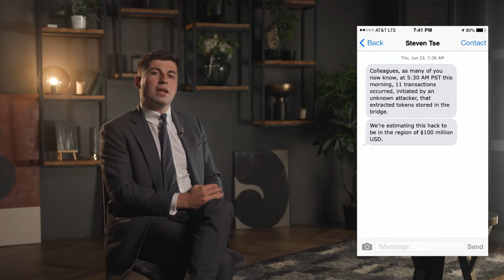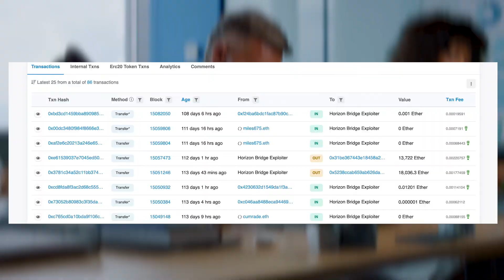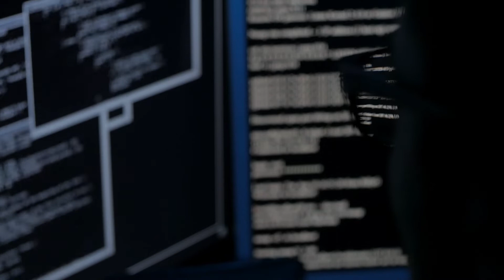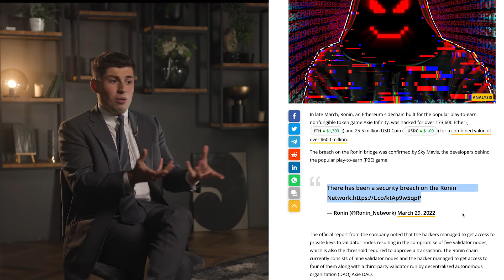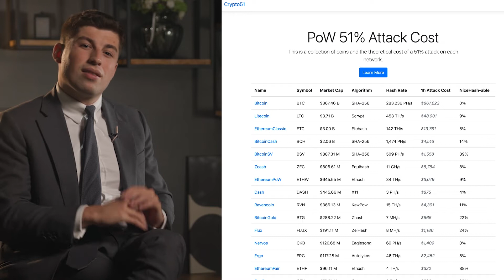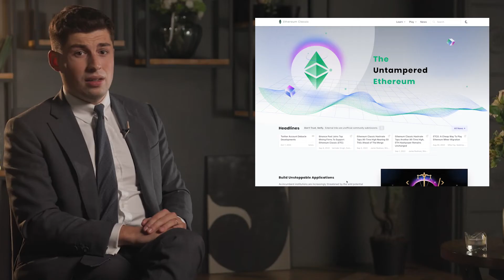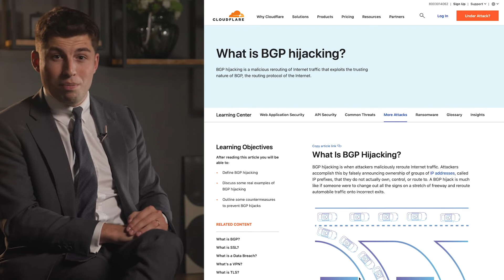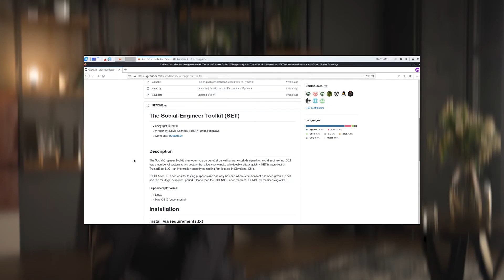How to Become a Crypto Hacker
Crypto hacking is on the rise, and today, we’re going to be exploring how you, yes you, can become a crypto hacker.

Before we dive into the unique susceptibility of crypto as a target industry for hackers, and most importantly, the methods you can use to claim your title as super-crypto-hacking-megamind, it’s important to know whether you’re up to the challenge. Let’s go through the three ingredients, or rather, prerequisites, that you may need to become a successful hacker.

1. Knowledge

The truth is, to perform a successful hack yourself, in the crypto space or otherwise, you only need a very basic understanding of programming. By switching your operating system to Linux and installing some open-source hacking tools, you’re already half-way there.

However, if you really want to do something that nobody has done before, and therefore maximize your chances of a successful hack, especially in the world of crypto, an advanced understanding of programming languages is essential.

2. Money

If you’re tight on time and big on bank, you can hire a hacker from the dark-web to perform the hack for you. In fact, researchers at Comparitech examined more than 100 listings from 12 different hacking services listed on the darknet and found that computer or phone hacking can cost around $343 per instance, which will give you access to the public and private keys that may be stored on the device.

3. Motivation

Ask yourself, is it worth it? Do you really have the determination to see this through? In the best case scenario, you’ll have to live the rest of your life in the knowledge that you stole from someone else, or ruined a legitimate business’ reputation. In the worst case scenario, you’ll face criminal penalties, including criminal fines, retribution and even jail time.

Why are crypto wallets so susceptible to hacking in the first place?

1. Human factor

Blockchain technology and non-custodial systems come with a steep learning curve, and for people joining the crypto bandwagon for the first time, it can be confusing; best practices are often ignored or unknown, and as such, these people are often easy to take advantage of.

2. Technological factor

Interoperable blockchains require bridges, on which a large amount of funds ought to be stored to ensure adequate liquidity. This, combined with their novelty and in some places, sloppy architecture, means that they are an attractive target for hacks.

What kind of hack is right for you?

1. Targeting the blockchain

If you’re looking at hacking the blockchain itself, you might consider a 51% attack. Indeed, a 51% attack occurs when a group of attackers gain control over more than half of the nodes on any given network in order to acquire authority.

If authority is gained, new transactions can be delayed or duplicated; in other words, coins can be double spent and you can make a lot of money.

2. Routing attack

If you’re not looking to spend as much money, and you’ve got the skills, you might consider a routing attack as another way to hack the blockchain.

Cryptocurrencies rely on Internet Service Providers like AT&T which facilitate online traffic. Now, in a routing attack, hackers intercept data as it is sent to an ISP and split the node network into partitions. All parts of the network continue to operate as usual, unaware that the other partitions are still functioning. The hacker is then able to create large amounts of fraudulent transactions in one partition, so that when the partition reverses, the real transactions are rejected by the network and the fake ones are legitimized. Kinda like having your doppelganger legitimized as King and you’re sent out to the street.

Targeting individuals

1. Phishing

When gaining access to someone’s private key, the old ways are still the best. Typosquatting involves the creation of a fake website that someone may accidentally visit by pressing an incorrect character when trying to visit a site.

2. Malware

If you’ve got the skill and the time, but maybe are a bit down on budget, malware writing could be for you! By creating a keylogger in combination with a piece of software that obstructs the copy paste function on a device, you’ll be able to attain the private keys of a user’s wallet in no time.

Remember, to bake a crypto hacker, you need three ingredients in varying amounts. Skill, money and motivation.

The crypto hacking cake is so delicious due to the human and technological factors underlying it;

And you have various options for the baking process, from a quick microwave to lighting your entire house on fire.